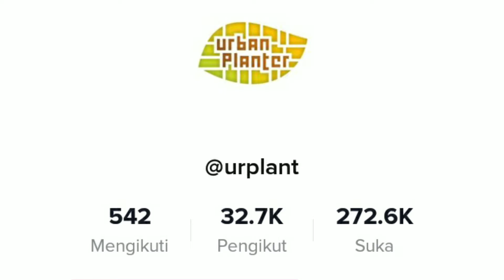Bonsai Bungkarno Colaborasi Dengan Urban Planner | Kebun Anggrek 🥀